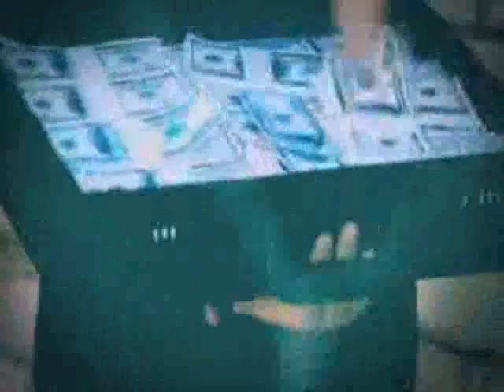All You Wanna See - T.a.T.u Parody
Comedy Inc. All You Wanna See Parody Of All The Things She Said By TATU Low Quality